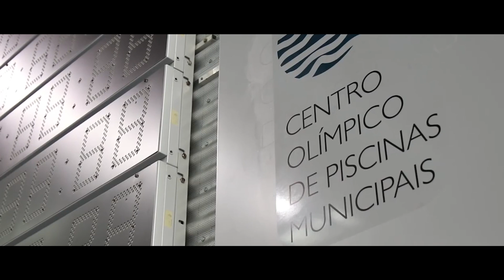J J S OP Prova9 Masc , 50m Mariposa FinalSen